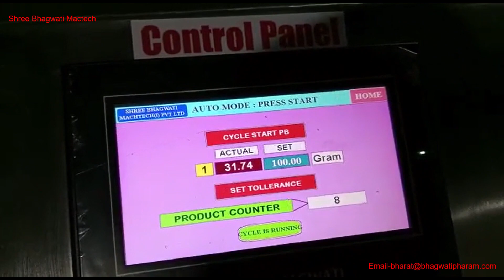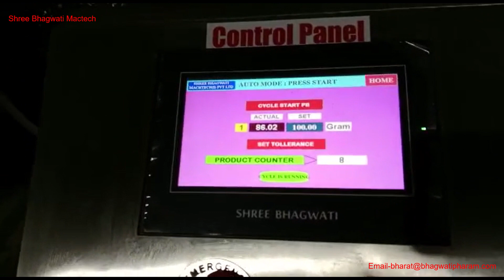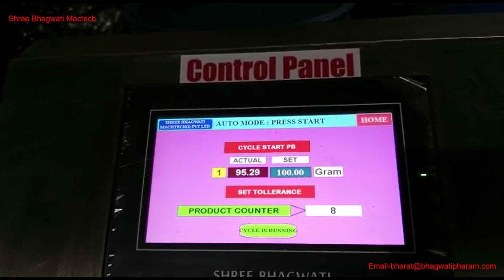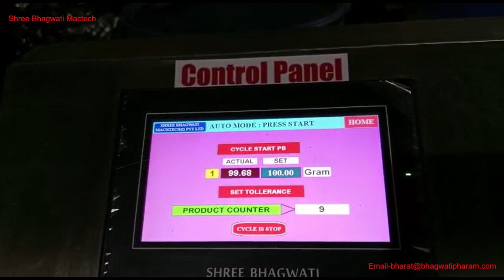Semi-automatic drumfills Drum Filling Machine, Barrel Filler Machine, 200Ltr Drum Filling Machine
Shree Bhagwati Mactech Manufacture Drum Filling Machine , 200Ltr Barrel Filling Machine This Machine Can Fill Oil Barrel , Glue Barrel, Fluied , Water , Beer , sauces , pickles , Hand wash , Sanitizer